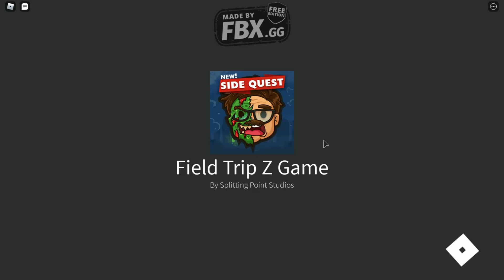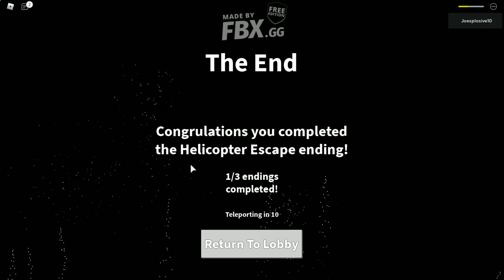Field Trip Z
Joesplosive tries to survive the zombie outbreak.